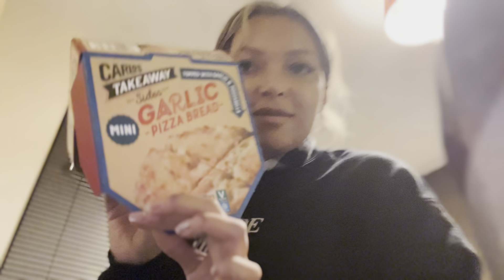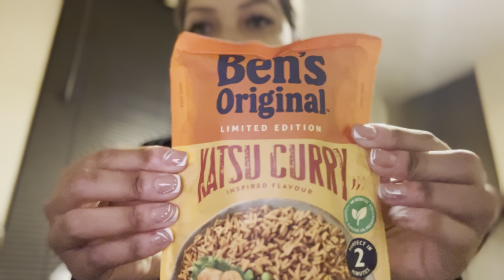Vlog | October cut plans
elleelleellle

 xoxo
LLL